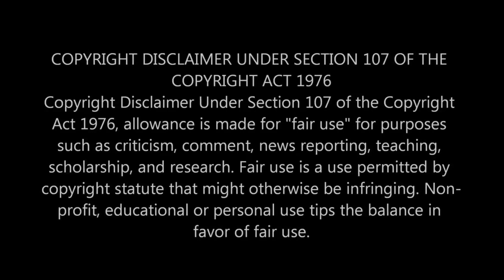AC/DC - HELLS BELLS [LIVE AT RIVER PLATE 2009] - REACTION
This is my Genuine Raw Uncut Reaction to 'HELLS BELLS' performed by AC/DC .If you enjoyed this Genuine Reaction, don't forget to leave a Thumbs Up,like,share,comment and subscribe to the Channel for more Videos such as this.

                                 Greater Accra,Ghana.